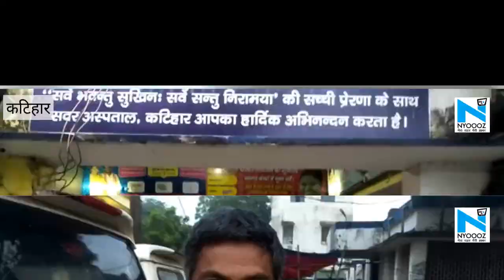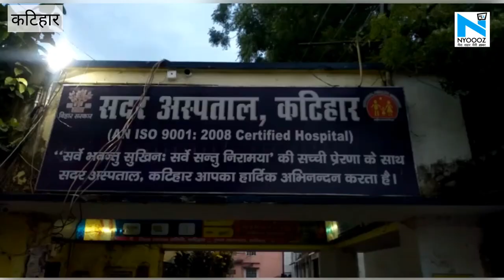Katihar: बच्ची के शव को गोद में रखकर रोती रही मां, स्वास्थ्य महकमे की लापरवाही ने हुई मौत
ये जो रोती हुई मां आप देख रहे हैं... ये गोद में अपनी बच्ची के शव को लिए बैठी है... इस बच्ची का कसूर इतना था कि ये बुखार से पीड़ित थी...